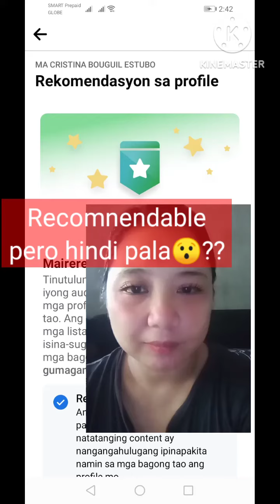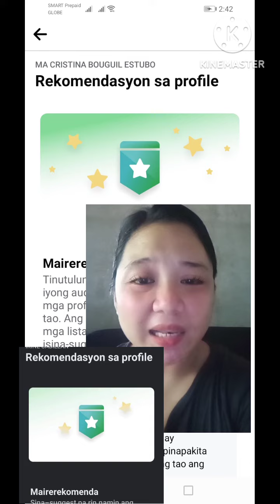Recomnendable Pero hindi Pala